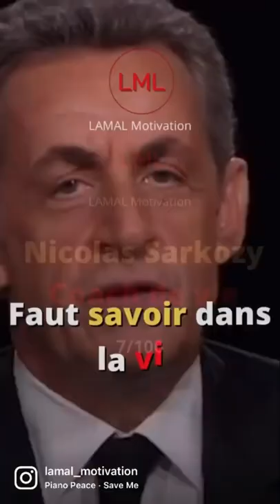Trouver sa place dans la société - Nicolas Sarkozy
❤️| Follow mon Insta car le plus intéressant est là-bas ! (Lien en bio ‼️)